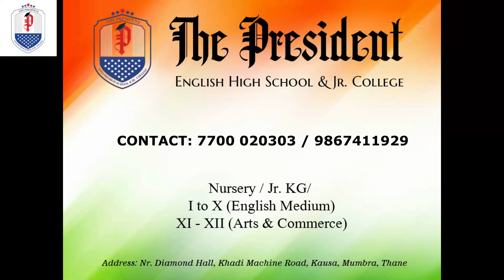15th August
The President English High School & Jr. college is one of the best institute in Mumbra kausa. This school is goverment  recognized Maharashtra state board managed by Noble education trust.
The President ENGLISH SCHOOL & JR. COLLEGE prepares students to understand, contribute to, and succeed in a rapidly changing society, thus making the world a better and more just place. We will ensure that our students develop both the skills that a sound education provides and the competencies essential for success and leadership in the emerging creative economy. We will also lead in generating practical and theoretical knowledge that enables pupil to better understand our world and improve conditions for local and global communities.
Our Vision is to create a school that is highly regarded for its academic excellence, and for its contribution in actively serving and improving the community.
So, Takes full advantage of our Mumbra location and connectivity to global urban centers.